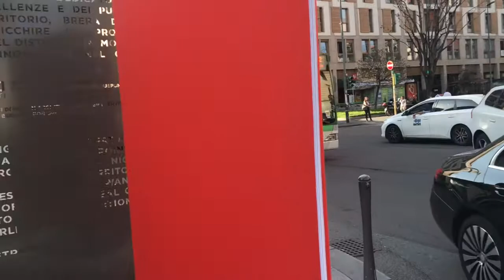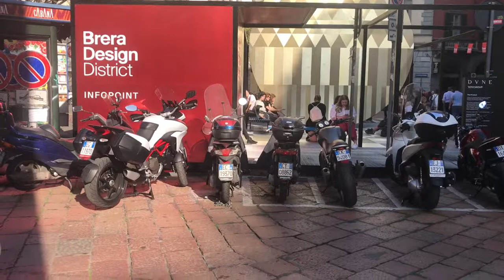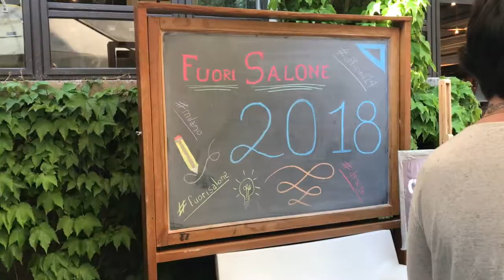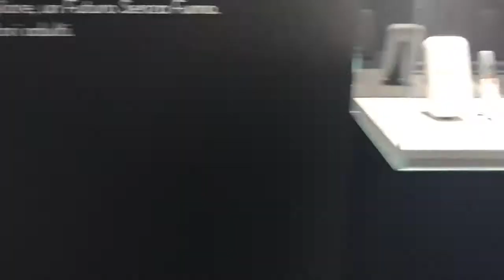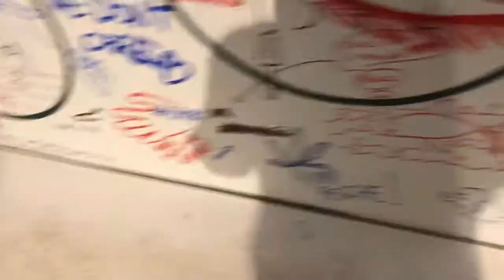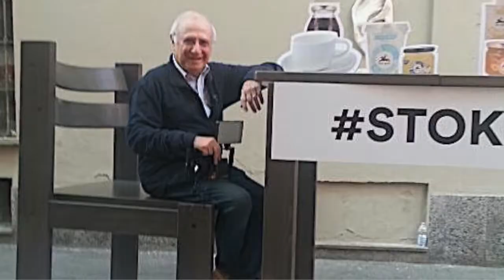Claudio & Luciano in Tour - Aprile 2018 - A zonzo Fuori Salone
Design Week, Salone Internazionale del Mobile... Siamo andati a dare un'occhiata fra gli oltre 1000 eventi che hanno coinvolto oltre cinquecentomila persone a Milano nel cosiddetto Fuori Salone, ecco il nostro videoblocknotes.